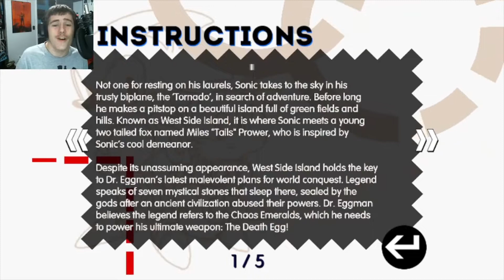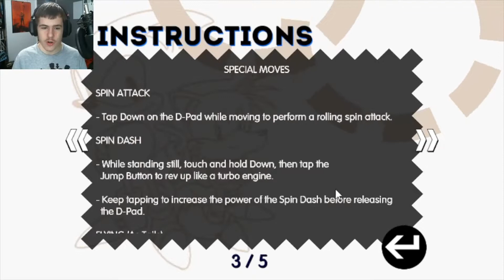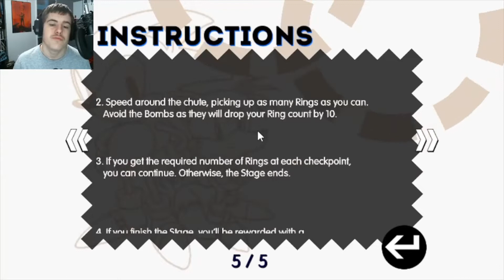Sonic the Hedgehog 2 (Part 1 The orange two tails fly)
Welcome to Sonic the Hedgehog 2: Christian Whitehead version. Here Sonic rides to Westside Island in his trusty biplane, the Tornado, to take a vacation. There he meets Miles "Tails" Prower who is a two tailed fox that can fly. But then Dr. Julian "Ivo" Robotnik returns to invade Westside Island. Sonic and Tails both have to search for the 6 Chaos emeralds (as well as the lost 7th emerald) and save the island from Dr. Robuttnik's new and most evil weapon/base: The Death Egg. But then- COCONUTS I SWEAR TO GOD!!!